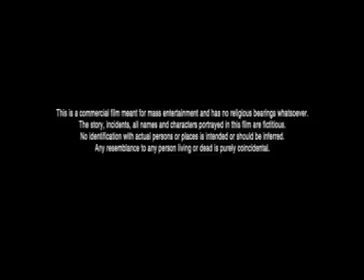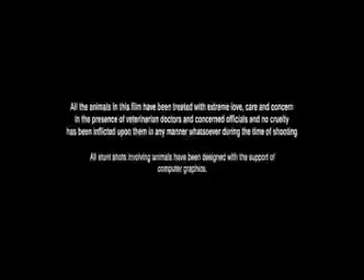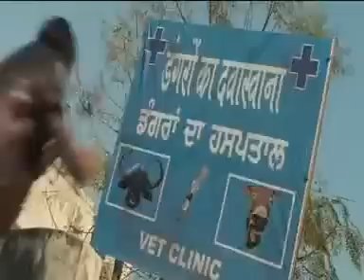agasobanuye gashya by rock kirabiranya 2024